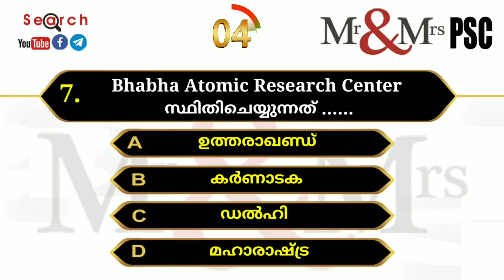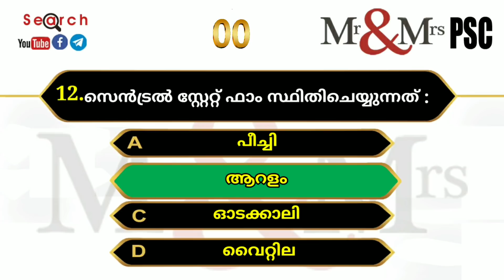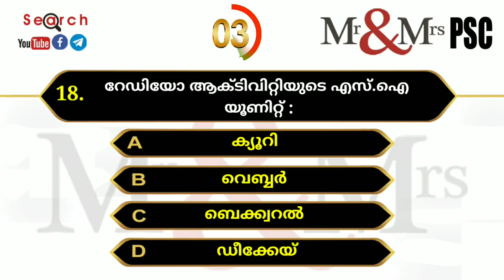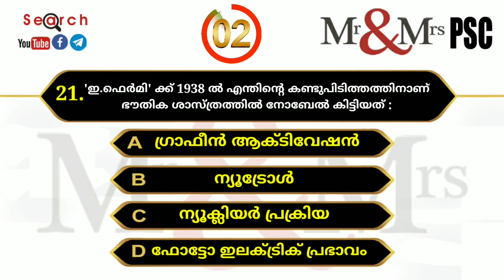SCIENCE. 25 മാർക്കിന്റെ Exam. Cut off-20